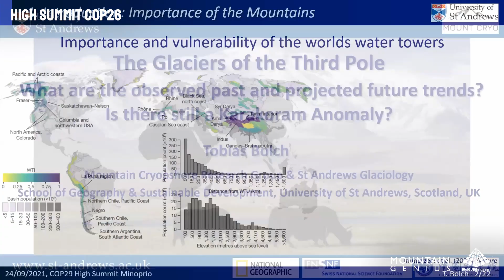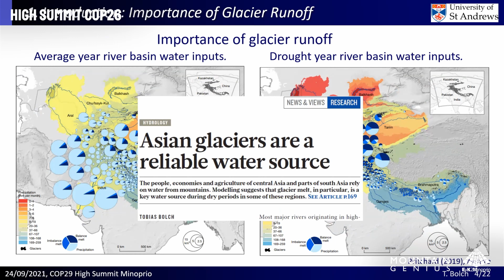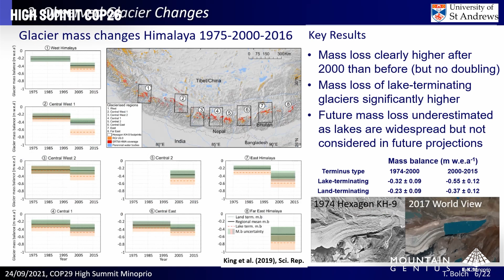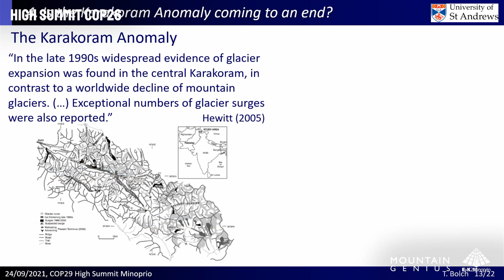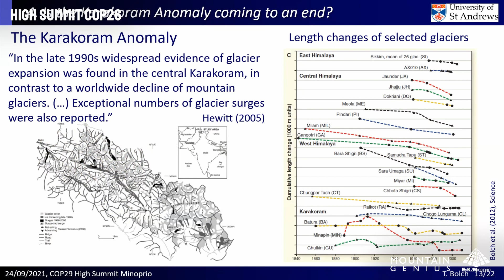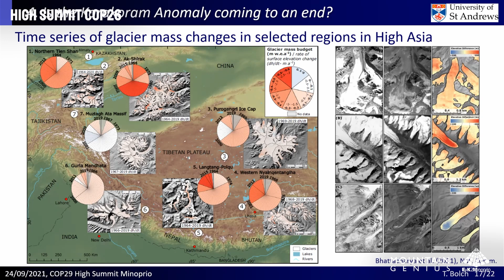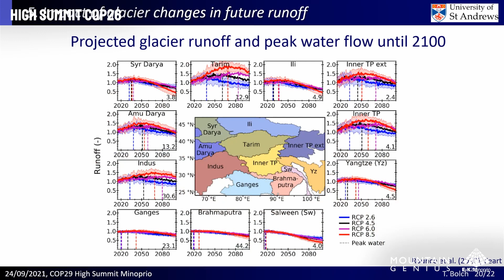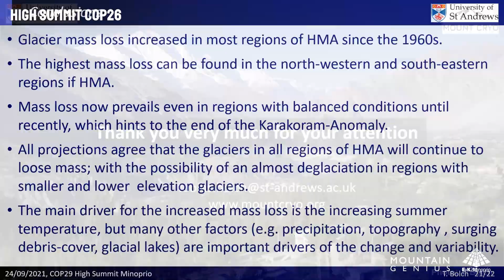Tobias Bolch ad High Summit Cop 26 - Sessione SERBATOI D'ACQUA. Un evento Mountain Genius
Intervento di Tobias Bolch, University of St. Andrews (Regno Unito) ad
HIGH SUMMIT COP26, un evento Mountain Genius

High Summit Cop26 è la conferenza dedicata a Montagne, Cambiamenti Climatici e Sviluppo Sostenibile organizzata da EvK2Minoprio, Mountain Genius e Fondazione Minoprio presso la sede di Fondazione Minoprio.
La conferenza è suddivisa in 8 sessioni scientifiche dedicate ai diversi temi connessi con la montagna e gli argomenti della conferenza: dai cambiamenti climatici alle risorse idriche, dagli ecosistemi ai trasporti e alla connettività, dalle tecnologie dirompenti e all’economia circolare, alle strategie europee per la gestione dei territori alpini e al benessere e alla vita delle comunità montane. Una sessione speciale, l’ottava è dedicata al punto di vista che le nuove generazioni hanno su tutti questi argomenti e ha coinvolto studenti provenienti dalla scuola di Minoprio, dall’Università degli Studi di Milano, da Unimont e dal Politecnico di Milano.

Le 8 Sessioni:
Sessione 1 - VERSO IL 2030: CAMBIAMENTO CLIMATICO NELLE REGIONI DI MONTAGNA

Sessione 2 - SERBATOI D’ACQUA DEL MONDO: GESTIONE DEI GHIACCIAI E DELLE RISORSE IDRICHE

Sessione 3 - ECOSISTEMI, BIODIVERSITÀ E AREE PROTETTE MONTANE COME OPPORTUNITÀ DI SVILUPPO

Sessione 4 - CONNETTIVITÀ ENERGIA E TRASPORTI: NUOVO SVILUPPO E PROSPETTIVE FUTURE

Sessione 5 - TECNOLOGIE DIROMPENTI: SFIDE E OPPORTUNITÀ DI SOSTENIBILITÀ SOCIOECONOMICA

Sessione 6 - MONTAGNE D’EUROPA: LE STRATEGIE EUROPEE PER LE REGIONI ALPINE

Sessione 7 - BENESSERE IN MONTAGNA: UN “APPROCCIO INTEGRATO” PER MIGLIORARE IL BENESSERE DELLE COMUNITÀ DI ALTA QUOTA

Sessione 8 - ”YOUTH4CLIMATE” AT HIGH SUMMIT

Questo intervento si è tenuto all’interno della sessione:
SERBATOI D’ACQUA DEL MONDO: GESTIONE DEI GHIACCIAI E DELLE RISORSE IDRICHE
Le variazioni del volume e dei processi di fusione dei ghiacciai montani influenzano la disponibilità delle risorse idriche in
montagna e nelle valli, dove torrenti e fiumi presentano un regime nivo-glaciale. Gli effetti sono molteplici ed a differenti scale spaziali e temporali: dalla variazione temporale e quantitativa delle risorse d’acqua per l’irrigazione, acqua potabile e scopo energetico all’impatto sulla bio- e geo-diversità e gli ecosistemi. L’impatto sul paesaggio montano influenza la frequentazione turistica e l’accessibilità escursionistica ed alpinistica ad alta quota. In questa sessione verranno discussi gli studi più recenti sulle variazioni della criosfera con relativi impatti sull’idrosfera ed analizzati gli effetti degli attuali adattamenti e misure di mitigazione sulle risorse ambientali e socioeconomiche.

Ente organizzatore
EvK2Minoprio, Mountain Genius in collaborazione con Fondazione Minoprio

Ministero della Transizione EcologiaMinistero degli Affari EsteriRegione LombardiaMountain Partnership SecretariatUNCEM, Unione nazionale Comuni e comunità enti montani

Regione Lombardia – Cariplo – Intesa Sanpaolo – FNM – A2A – Camera di Commercio di Como-Lecco – CAL Concessioni Autostradali Lombarde –  Moncler – Tidalis – Cobat, Consorzio nazionale Raccolta e Reciclo – Rock Experience

Media PartnerSky Italia – montagna.tv – Lifegate